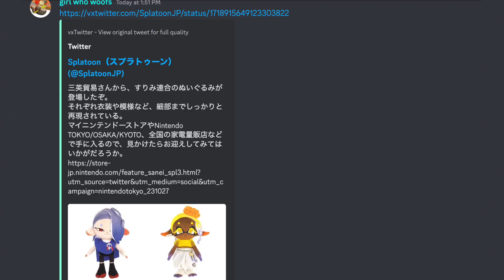SPLATOON DEEP CUT PLUSHES!?!?!?1!!!!1!!!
HOOOOOOOOLY COW